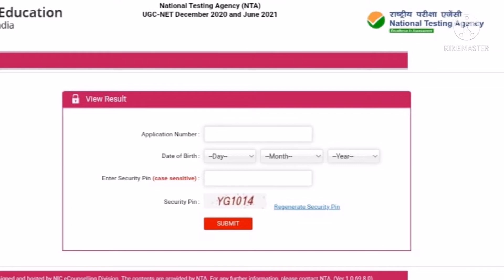UGC NET Result 2021 Kaise Dekhe | UGC NET Result 2021 Cut Off Marks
UGC NET Result 2021 Link
ugcnet.nta.nic.in